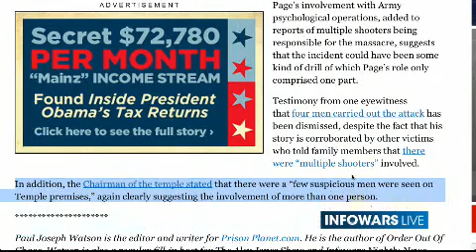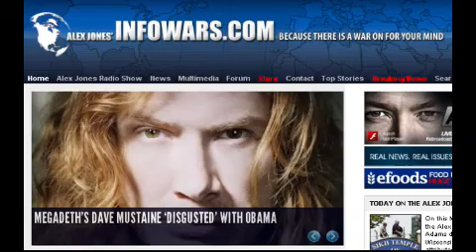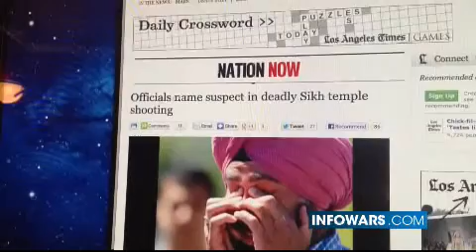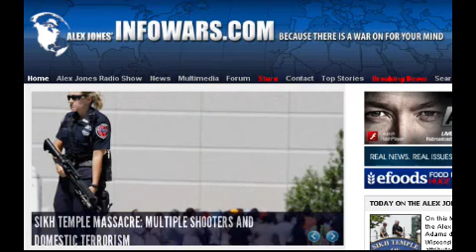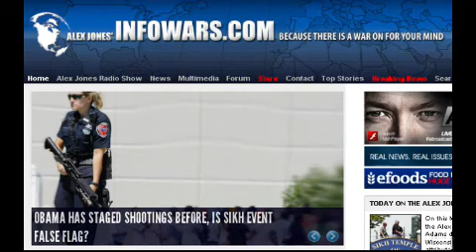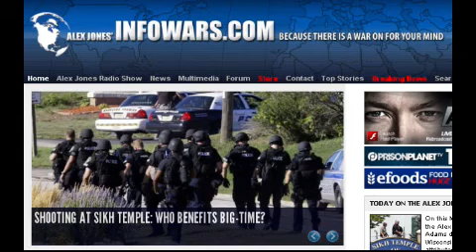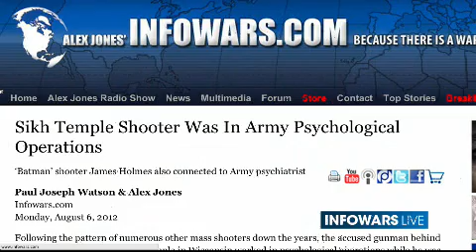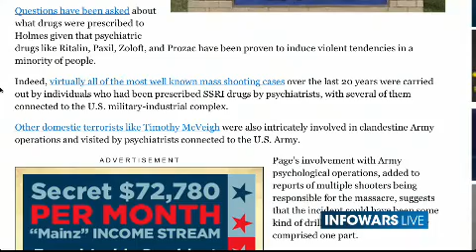2012-08-06 THE ALEX JONES SHOW PRISONPLANET TV.02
Mike Adams dissects the Sikh shooting in Wisconsin, its telltale military attributes, and the attempt by the government and the corporate media to connect it to supposed white supremacists and characterize it as domestic terrorism. He looks into the eerie similarities between this shooting and the Aurora, Colorado mass shooting two weeks ago. Mike also talks with Michael Schmidt, a Ontario farmer who has been in a protracted legal battle over selling and producing raw milk. Schmidt's co-op farm was recently raided by federal inspectors. Mike also covers a scam by Susan G. Komen For The Cure to oversell the supposed benefits of mammography.